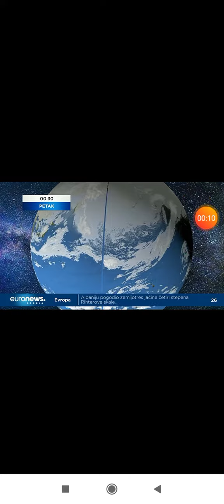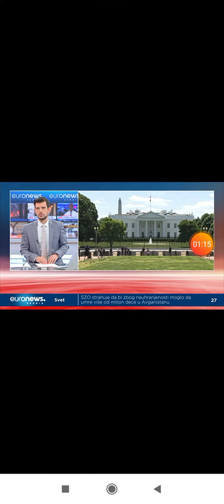Nemanja Milutinović Euronews Srbija 12.11.2021.